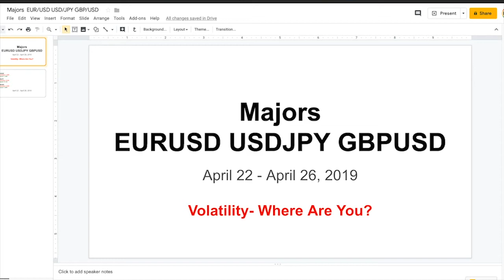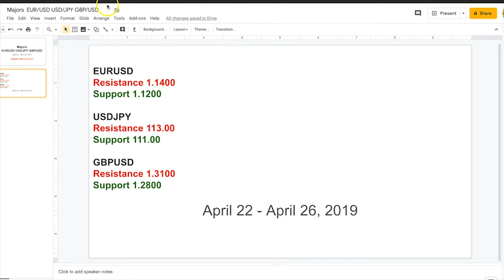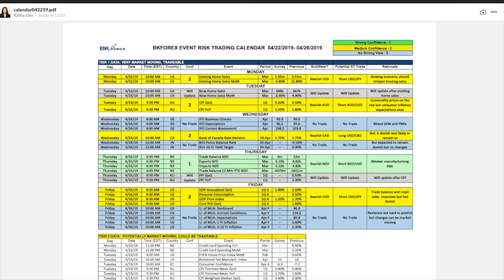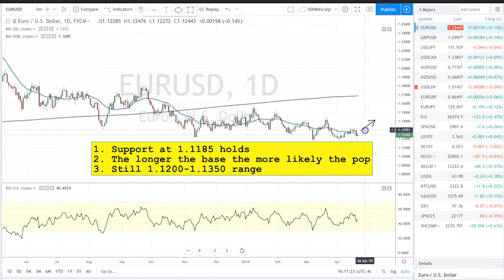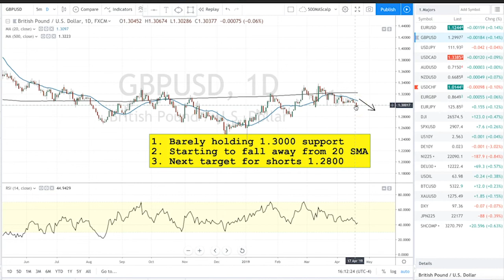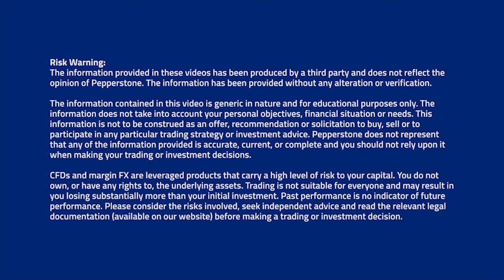Boris and Kathy Forex Weekly - 23-04-2019 - Majors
FX: How to Trade in a Low Volatility Market

In the month of April, volatility in the currency market has fallen to its lowest level in 5 years. In periods like this many analysts argue that big moves on the horizon but it could be upwards of a year before that happens. The last time FX volatility was this low was in June 2014 and at that time there was about 10 months of consolidation before a major breakout.